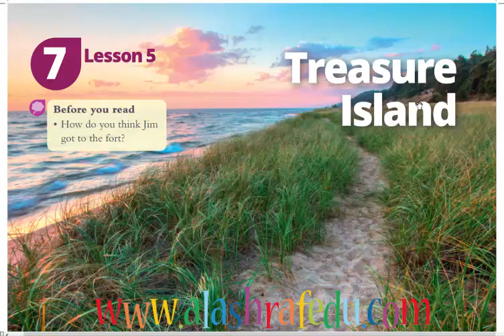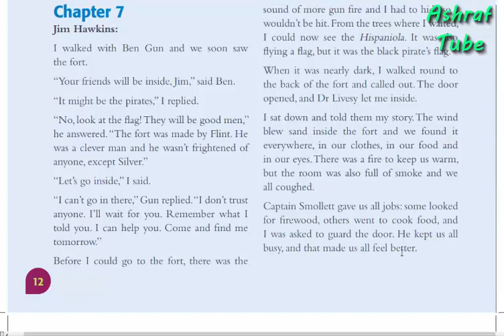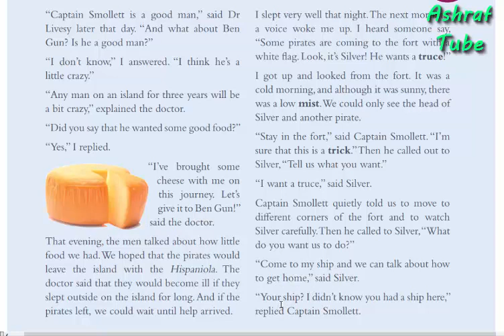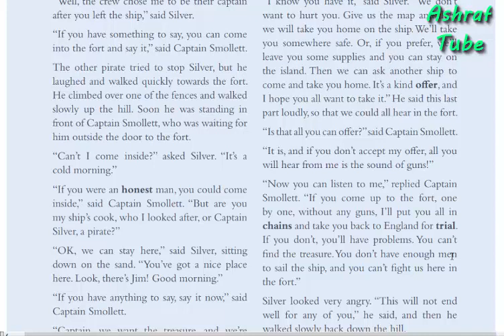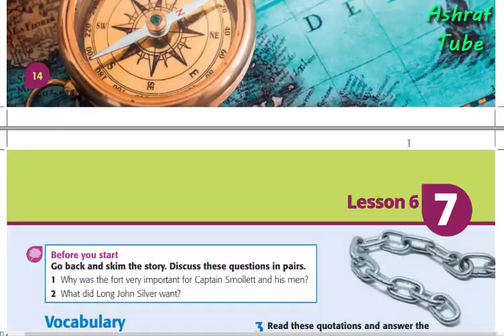قراءة وشرح الفصل السابع من قصة "جزيرة الكنز" | صف أول ثانوي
Kwai            : Ashraf Mohammad414
Likee           : mrashraff63